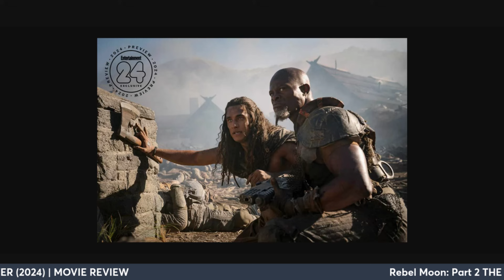REBEL MOON: THE SCARGIVER (2024) | MOVIE REVIEW (Spoiler Free!)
DIRECTOR: Zack Snyder
WRITERS: Zack Snyder, Kurt Johnstad, Shay Hatten
PRODUCERS: Deborah Snyder, Eric Newman, Zack Snyder, Wesley Coller
KEY CAST: Sofia Boutella, Djimon Hounsou, Ed Skrein, Michiel Huisman, Doona Bae, Ray Fisher, with Charlie Hunnam and Anthony Hopkins as the voice of 'Jimmy'. Also starring Staz Nair, Fra Fee, Cleopatra Coleman, Stuart Martin, Ingvar Sigurðsson, Alfonso Herrera, Cary Elwes, Rhian Rees, E. Duffy, Jena Malone, Sky Yang, Charlotte Maggi, Corey Stoll

REBEL MOON – PART TWO: THE SCARGIVER - Releases on Netflix April 19, 2024

SYNOPSIS | The rebels gear up for battle against the ruthless forces of the Motherworld as unbreakable bonds are forged, heroes emerge — and legends are made.